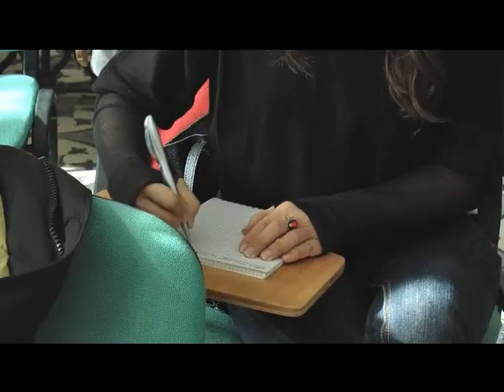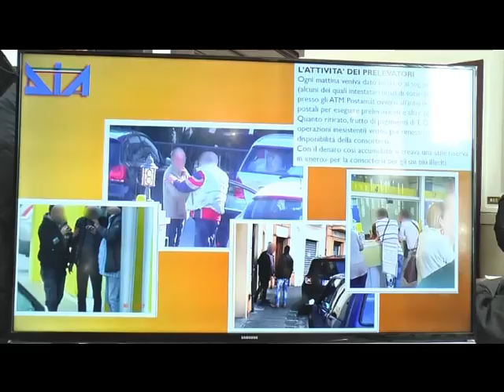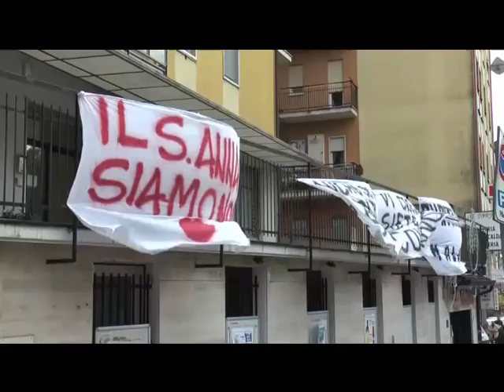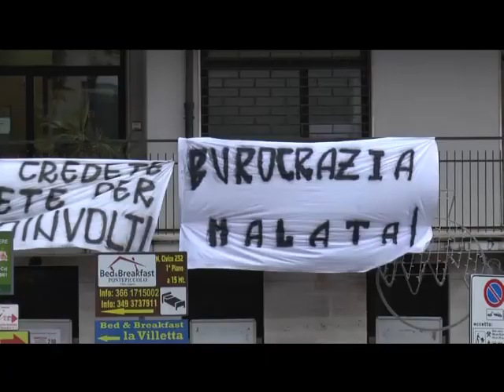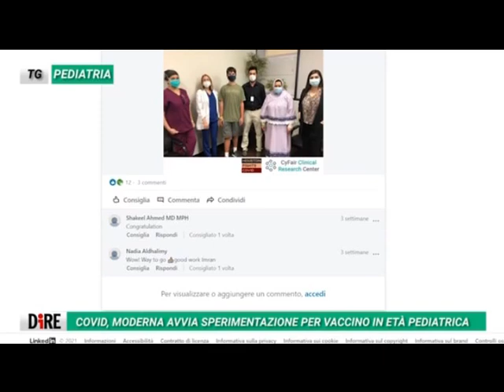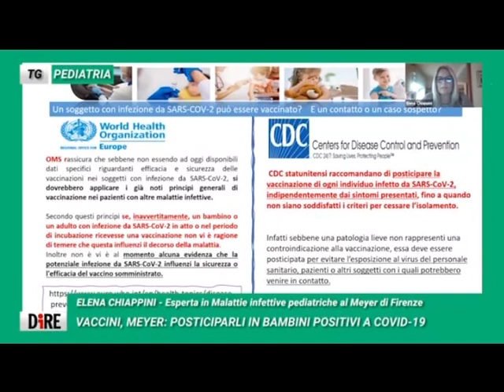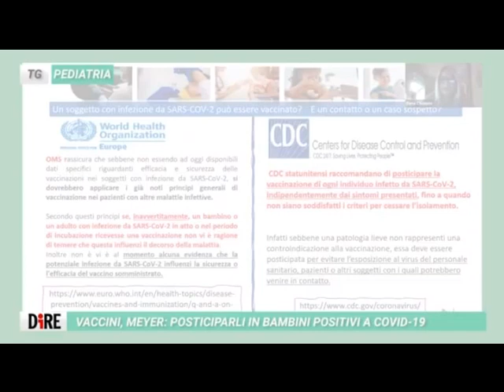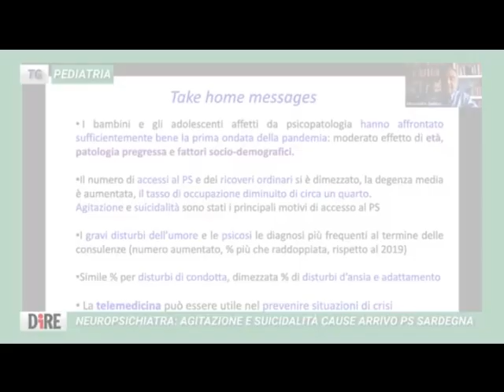tg 22 01 2021